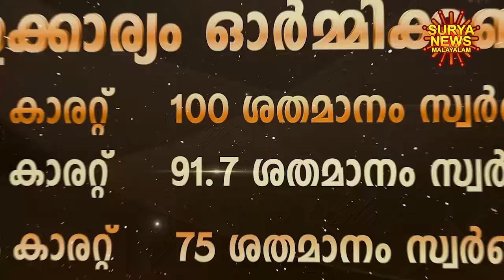Gold rate today | സ്വർണ്ണവില 05/03/2024 | Gold Rate Malayalam | Gold Rate Kerala |swarna vila